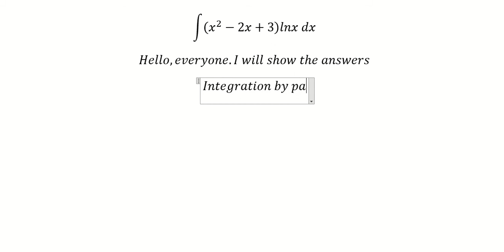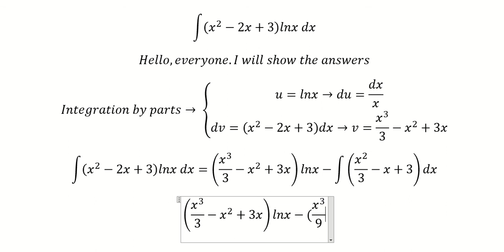Calculus Help: Integral of ∫ (x^2-2x+3)lnx dx - Integration by parts - Techniques to solve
Here is the technique to solve the answer of this integration and how to solve